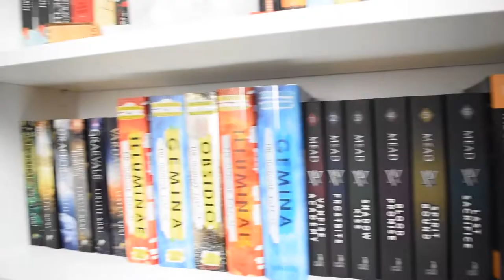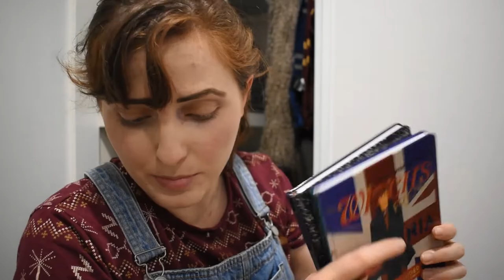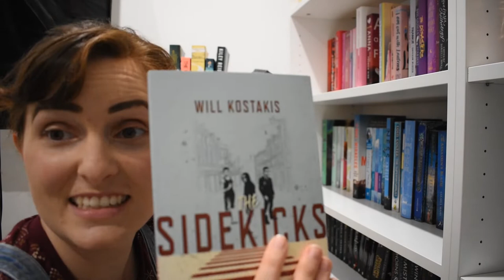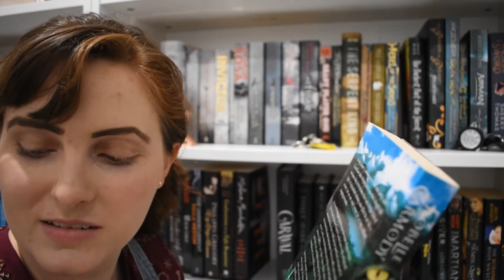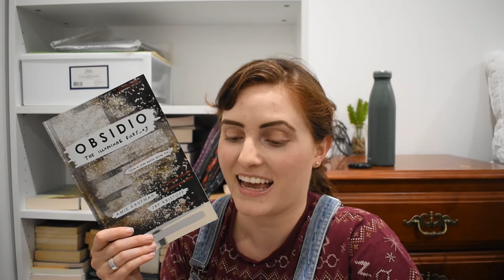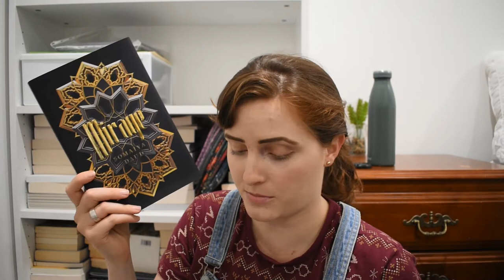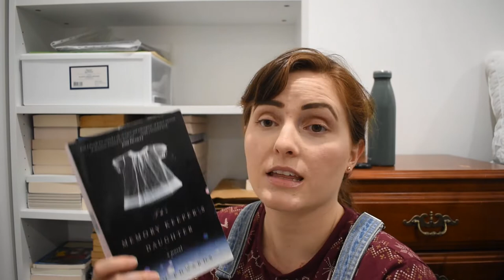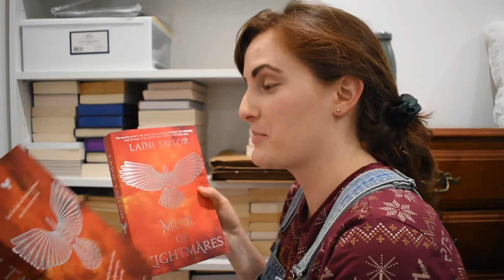MEGA BOOKISH UNHAUL (100+ books!)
Books, shirts, socks, Funkos, jewellery, merch ... nothing is safe from my decluttering spree.

If I explained every single one of my choices, we would be here until the end of time.